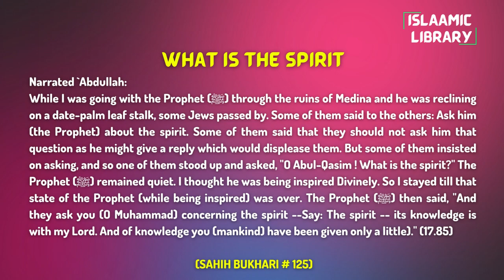Surah Nisa Ayah 66-70 Tafseer in English by Dr. Israr Ahmed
Narrated `Abdullah:
While I was going with the Prophet (ﷺ) through the ruins of Medina and he was reclining on a date-palm leaf stalk, some Jews passed by. Some of them said to the others: Ask him (the Prophet) about the spirit. Some of them said that they should not ask him that question as he might give a reply which would displease them. But some of them insisted on asking, and so one of them stood up and asked, "O Abul-Qasim ! What is the spirit?" The Prophet (ﷺ) remained quiet. I thought he was being inspired Divinely. So I stayed till that state of the Prophet (while being inspired) was over. The Prophet (ﷺ) then said, "And they ask you (O Muhammad) concerning the spirit --Say: The spirit -- its knowledge is with my Lord. And of knowledge you (mankind) have been given only a little)." (17.85)